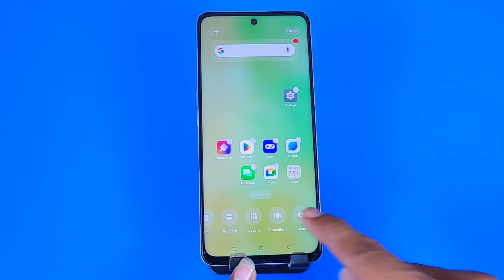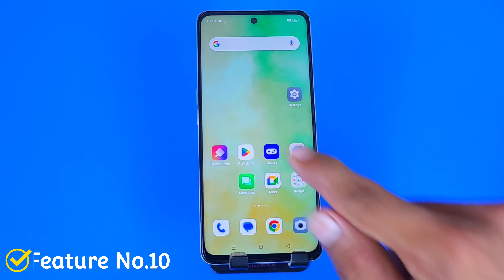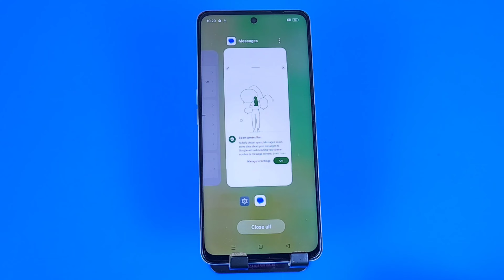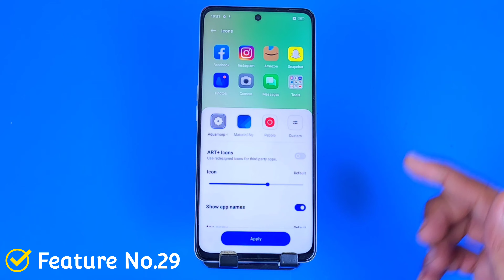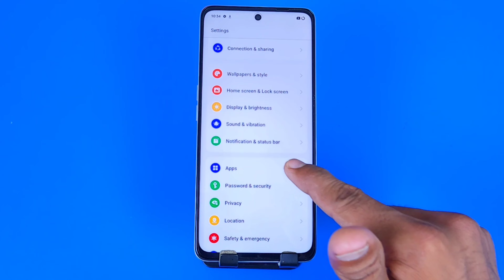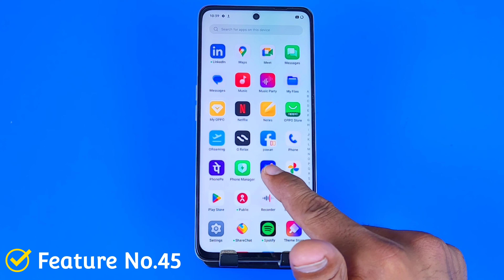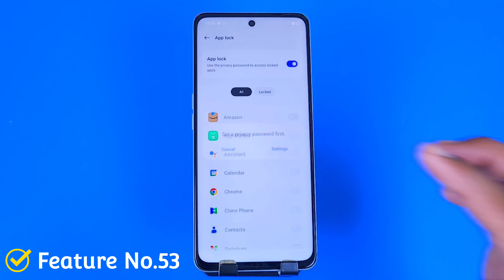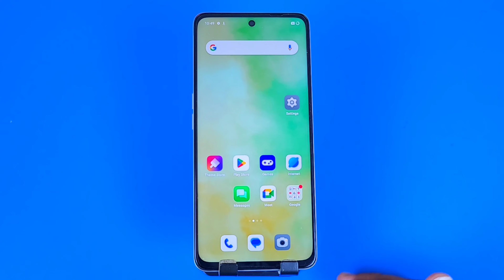Realme Narzo 60 Pro Tips And Tricks | Realme Narzo 60 Pro 55+ Hidden Features